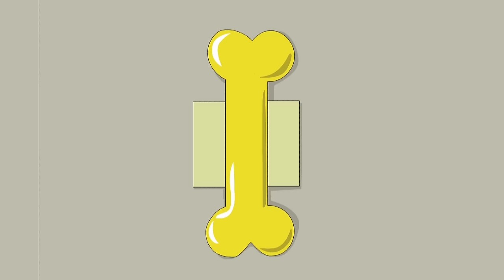Party Time! | Funny Episodes | Dennis the Menace and Gnasher